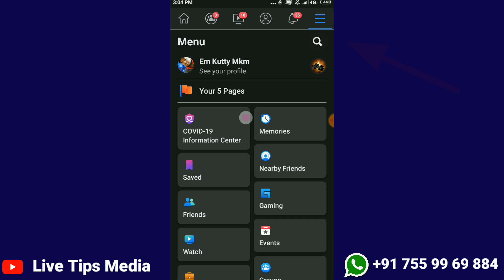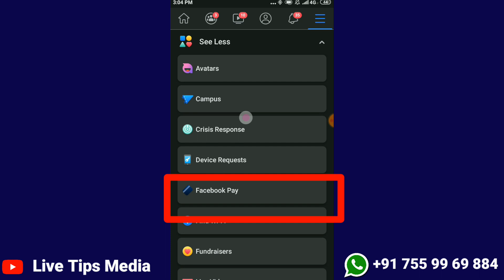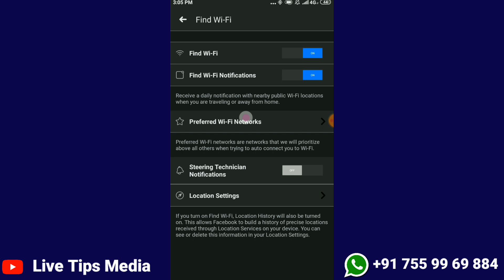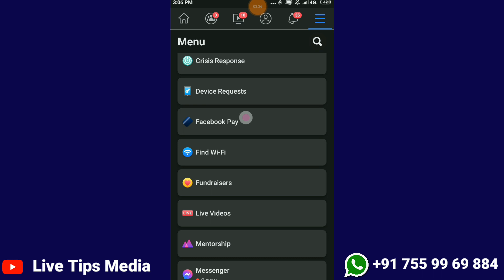ഫ്രീ WiFi ഇനി ഫേസ്ബുക് കാണിച്ചു തരും | Find wifi facebook feature Malayalam | Free WiFi Search fb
Whatsapp Tips Channel  Link;